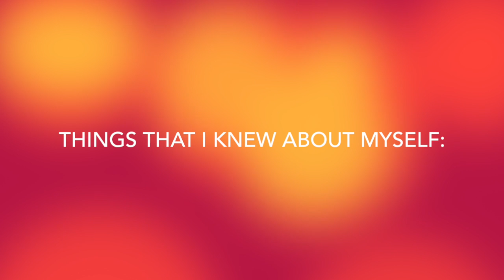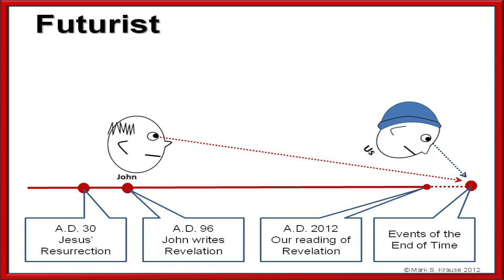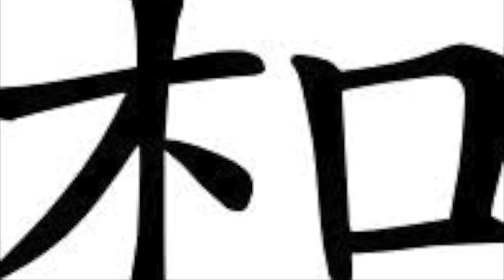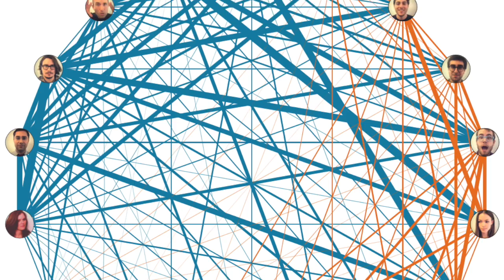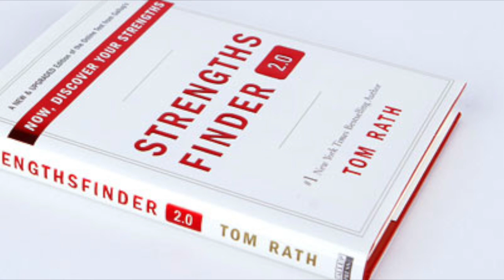Strength Finders 2.0 Riya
This video is about Strength Finders 2.0 Riya

I do not own these pictures, here are my sources:

-Gallup, Strength. Strengths Homepage. Digital image. Gallup, 2015. Web.

-Virtuous Coaching- Strengthsfinder. Digital image. Virtuous Coaching. Wired Ink, 2015. Web.

-Kaminsky, Eli. Why Making Future Plans Just Lost Its Charm for Me. Digital image. Verge Campus. Heap Analytics, 2015. Web.

-Carter, Rob. What Does Making a Deliberate Choice Really Mean? Digital image. Action Coach Rob Carter. Bristol, 2015. Web.

-Kula, Irwin. Overcoming Pessimism - How Do Things Get Better? Digital image. The Wisdom Daily. Clal, 2 Sept. 2013. Web. 2015.

-Jones, Clay P. Corporate Conectedness. Digital image. Exitcreative. N.p., 7 Jan. 2014. Web. 2015.

-Howells, Rich. Free Workshop for Artists on Protecting Intellectual Property Offered in Scranton on April 29. Digital image. Nepa Scene. That Thin Line Productions, 22 Apr. 2015. Web. 2015.

-Intellectual Property Worldwide. Digital image. Hayes Soloway. LawLytics, n.d. Web. 2015.

-Ingberg, Cheryl. CHERYL LYNN ®CREATIVE JEWELRY, APPAREL AND ACCESSORIES. Digital image. Cheryl Lynn. N.p., n.d. Web. 2015.